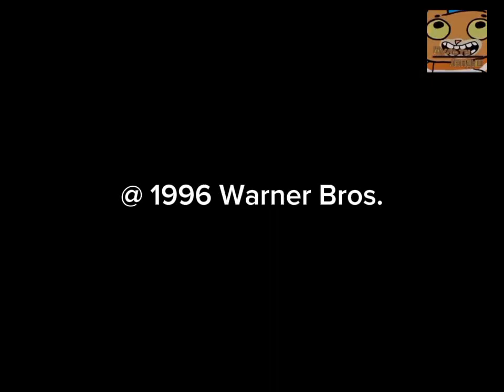WB. TV/Pretty Blood TV/Balls TV/Анжелиша TV/20th Television(1996/2002) но в хорошем Качестве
идея от @MarkSkrypnikStudios
и для @FanatCinnamoroll